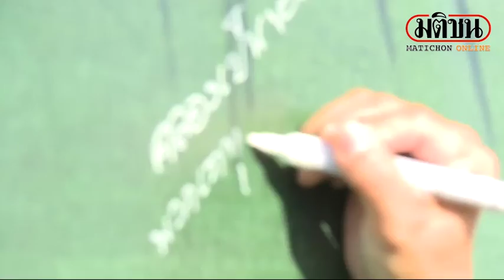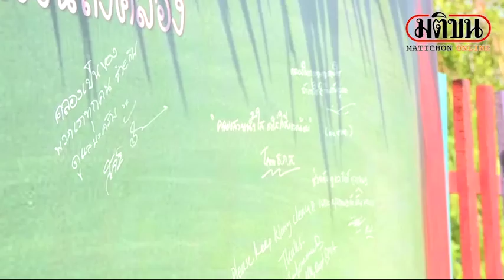กทม.จัดแรลลี่ พายคายัคฯ เก็บขยะในน้ำ: Matichon Online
กทม.อวดโฉมคลองเปรม-บางเขน-ลาดพร้าว จัดแรลลี่ พายคายัคฯ เก็บขยะในน้ำ